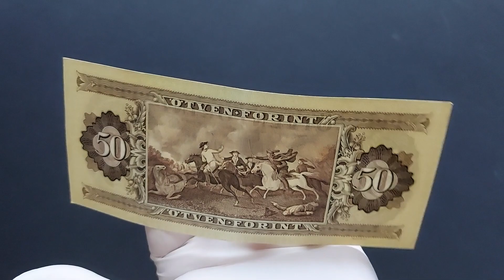50 Forint 1983, EF